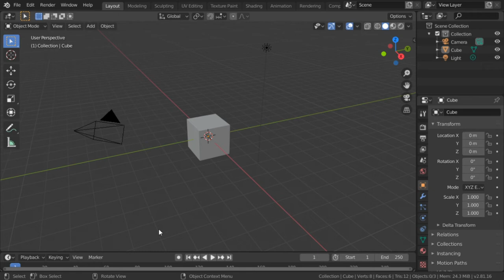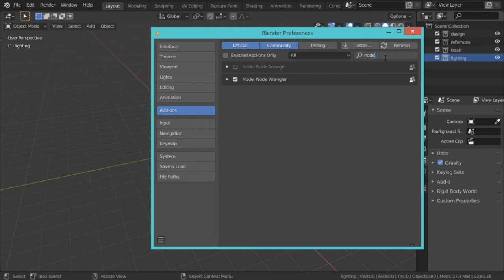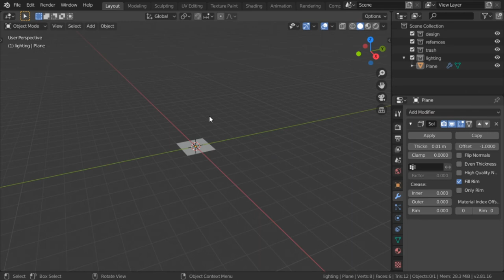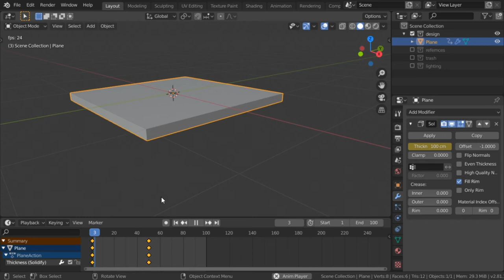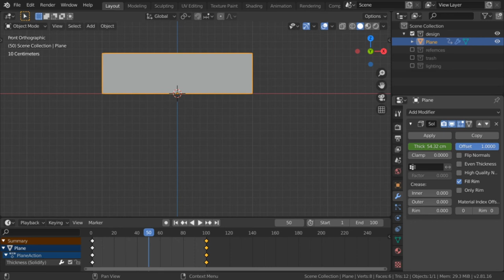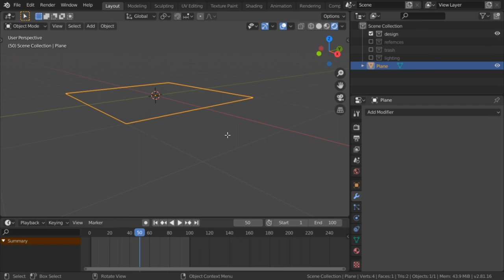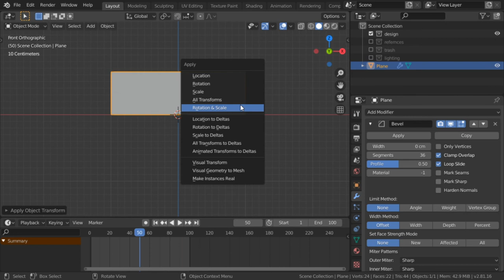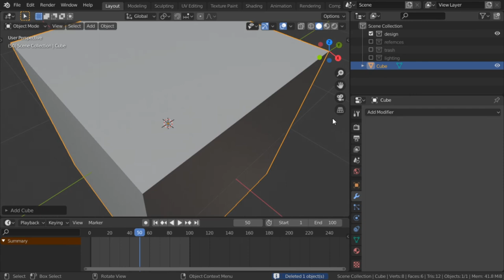الدرس الأسبوعى الثالث من شرح بلندر